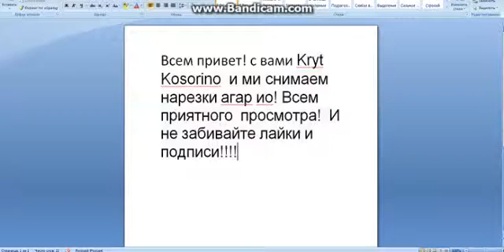нарезки agara номер 1